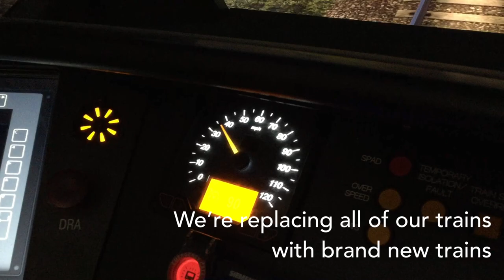Train drivers taking leap into new technology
Greater Anglia is using new state-of-the-art train simulators to teach its 768 drivers how to drive the brand-new trains which are due to replace all the company’s existing trains from later this year onwards.
The company has fitted four new simulators – worth £1.6 million each - at its driver academies in Norwich and Stratford.